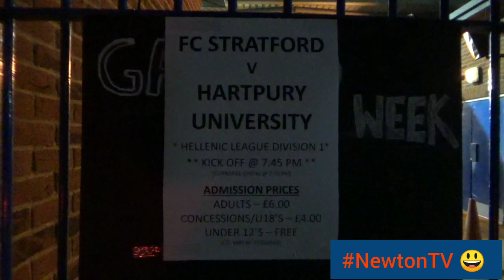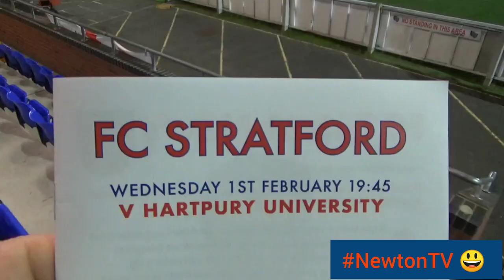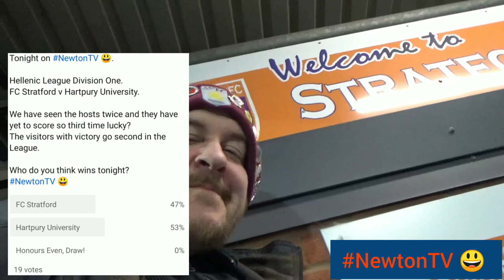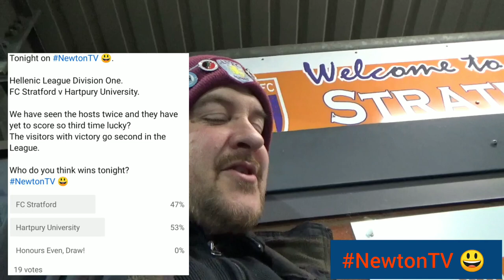FC Stratford v Hartpury University // Blinded By The Lights? //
Voted by Severn Sport as Best Social Media Account 2021/22.

Wednesday 1st February.

The Arden Garages Stadium 🏟 (8th Visit)

Hellenic League Division One.

FC Stratford v Hartpury University.

📸 Photo Credit : (Thumbnail)
@HartpuryUniFC on Twitter. 👍